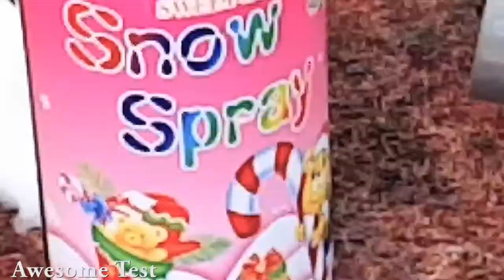Experiment : Gas Torch Vs Snow Spray